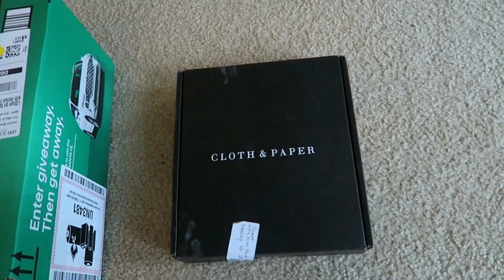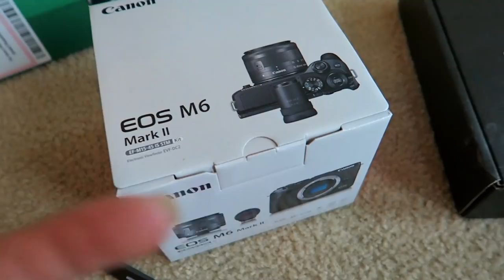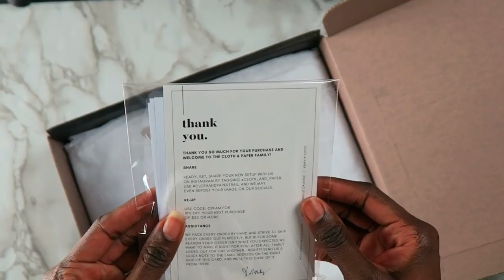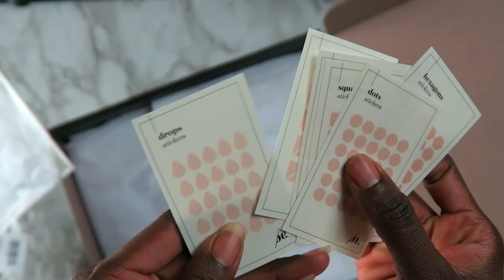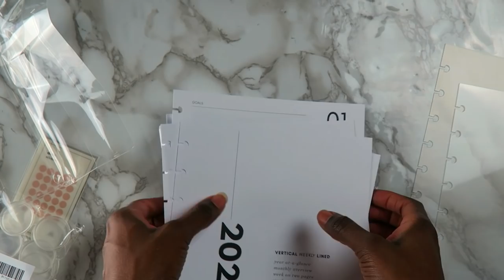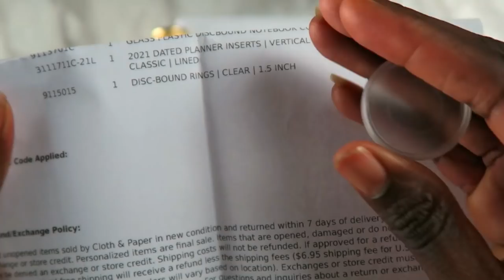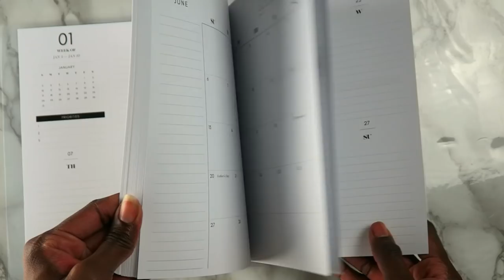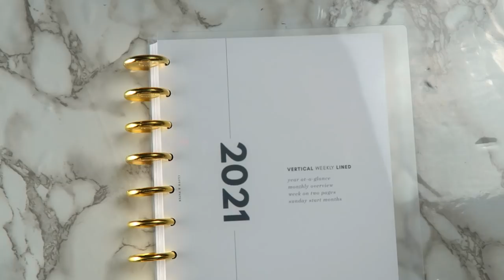DAY IN THE LIFE/ 2021 Planner Choice + My New camera 📸 VLOGMAS 2020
Today's vlogmas is a Day in the Life and I'm sharing my new planner for 2021 plus my brand new camera.  I finally upgraded after 5.5 years. I'm really looking forward to trying a discbound planner for the first time for 2021.  I'm looking forward to setting it up!  Are you ready for Christmas?